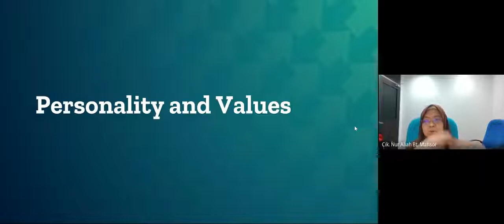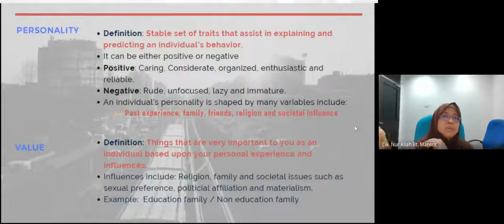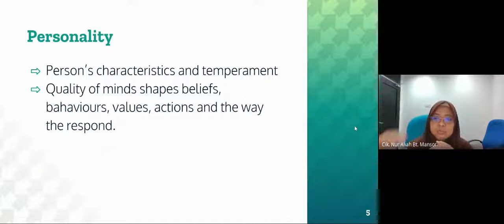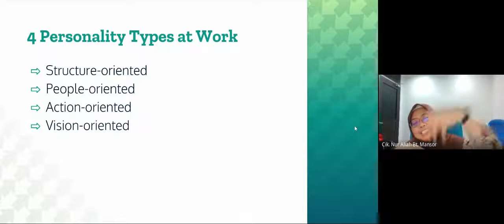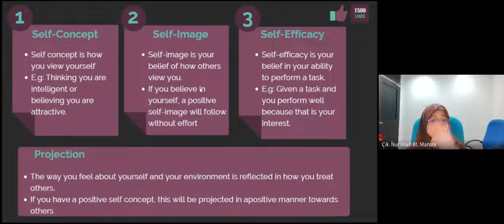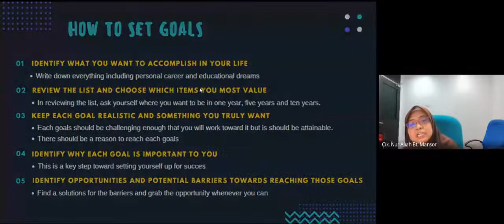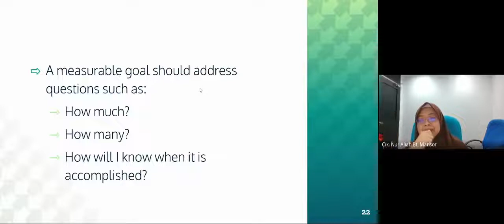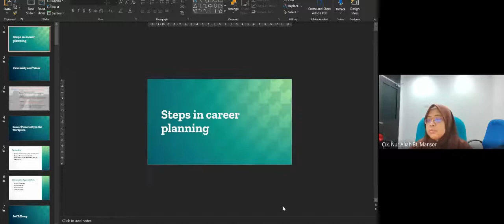HHS40103 L1 PEMBANGUNAN PROFESIONAL DALAM HOSPITALITI 2021 11 29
Week 7 Steps in the Career Planning